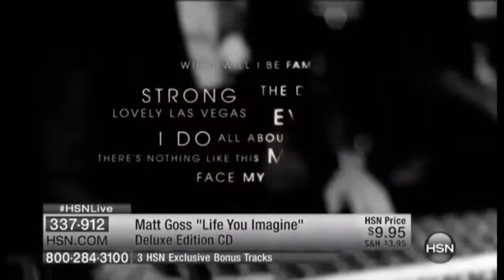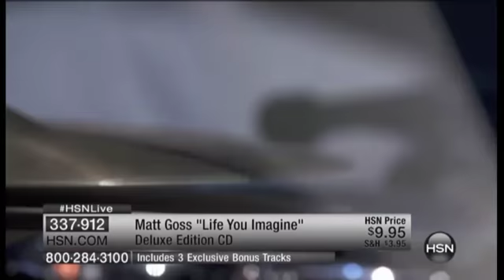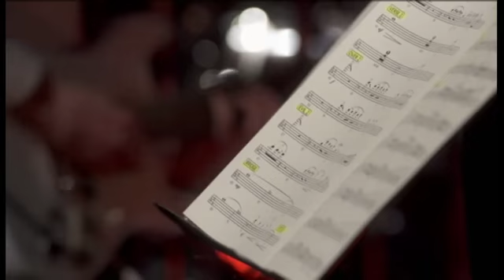Matt Goss @HSN LIVE - USA TV Special FULL Show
Here it is! This is what all Matt Goss fans are waiting for.
MATT GOSS on HSN LIVE! April 20, 2014
Matt Goss & HSN celebrates the release of his NEW Album in the USA on April 29, 2014,
LIFE YOU IMAGINE is available for pre-order for delivery on April 29! The Deluxe Edition includes 3 BONUS Tracks!

I do not own or did not have any part in the making or creating of this video/show. All copyrights belong to HSN and all those associated with production. Enjoy.